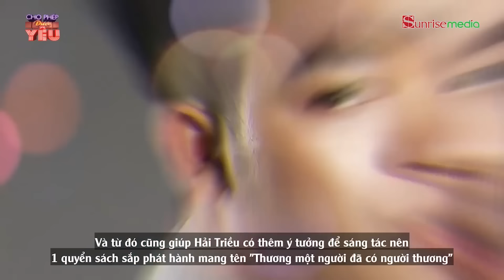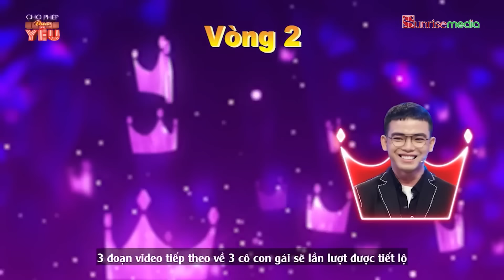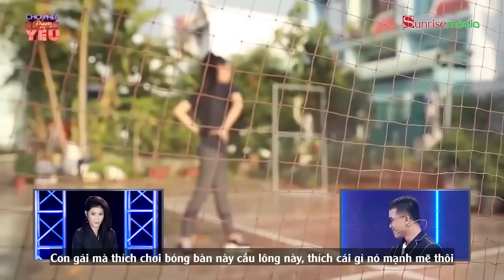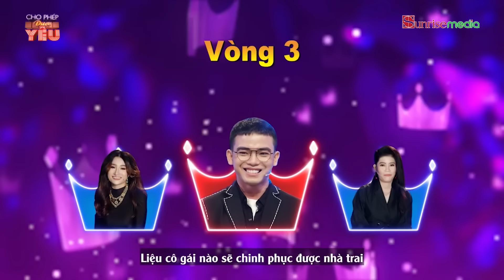CHO PHÉP ĐƯỢC YÊU TẬP 15 | Màn đáp trả cực CHẤT khi Bạn trai luôn chỉ nhớ thương về NGƯỜI YÊU CŨ